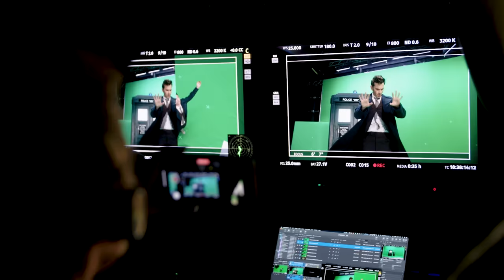David Tennant Films the Regeneration | The Power of the Doctor | Doctor Who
One year since the reveal - Go behind the scenes with David Tennant and the crew as they film his half of the regeneration scene from 'The Power of the Doctor'! 🔥